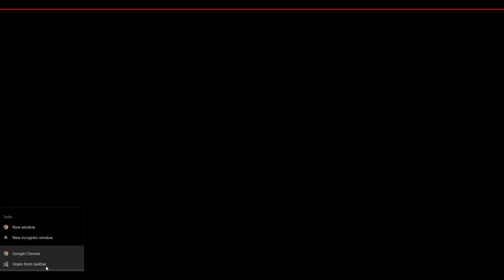Learn To Fly 3 Part 2